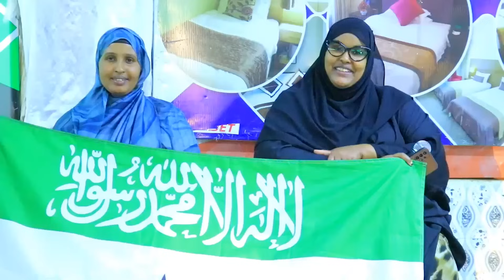Hablaha Hiil Qaran ee gobolka Togdheer ayaa Taageero u muujiyay Ciidanka Qaranka Somalilnad